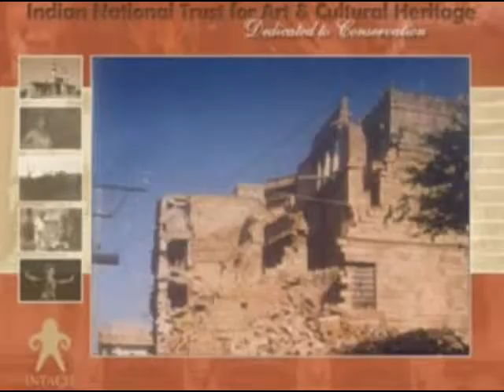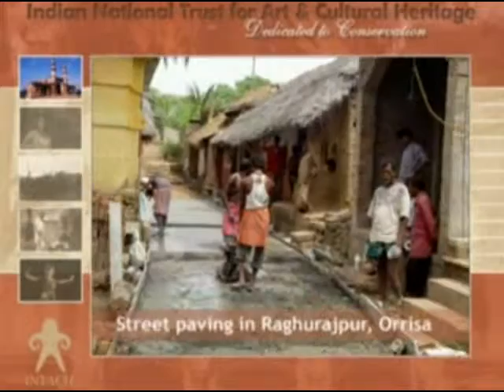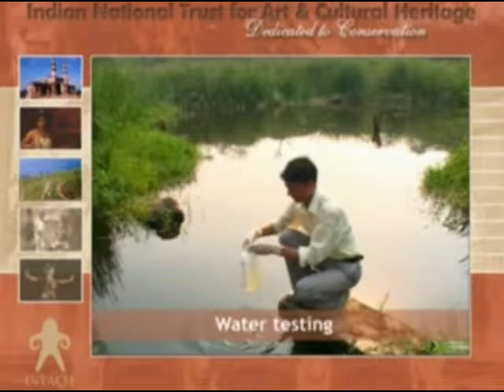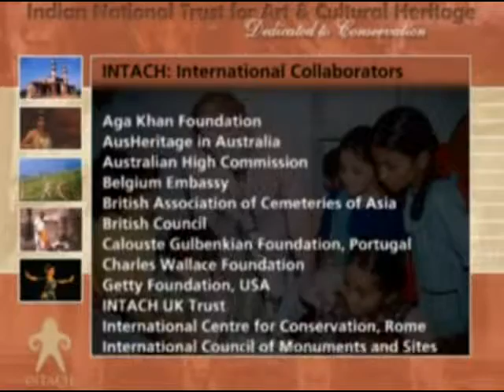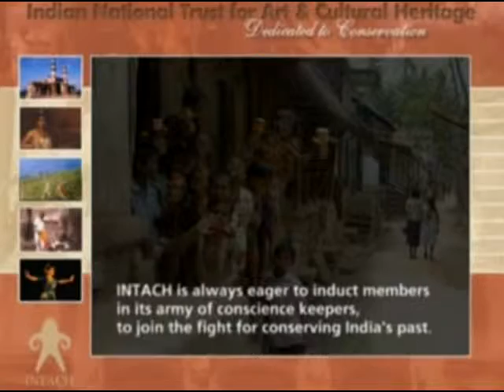INTACH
The Indian National Trust For Art and Cultural Heritage (INTACH) is a non-profit organization set up in 1984 to involve its members in protecting and conserving India’s vast natural, built and cultural heritage.